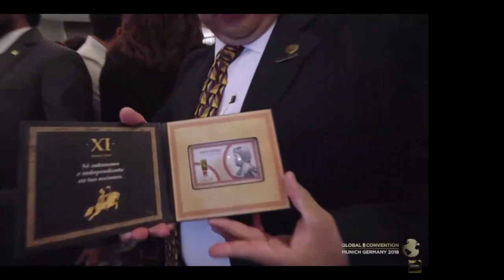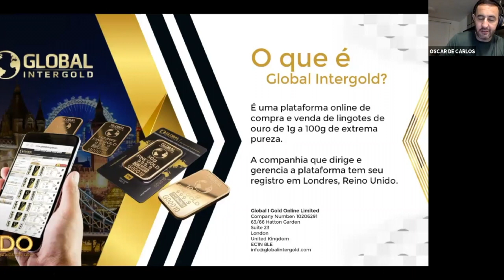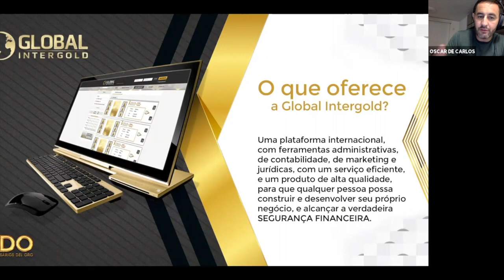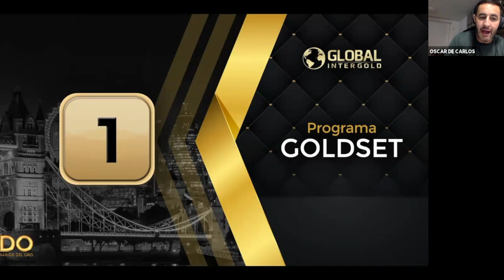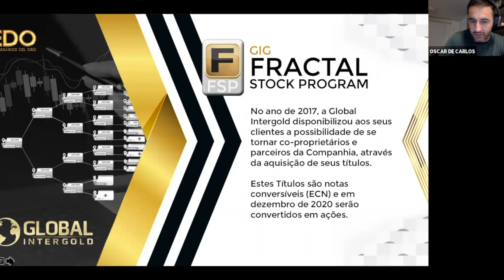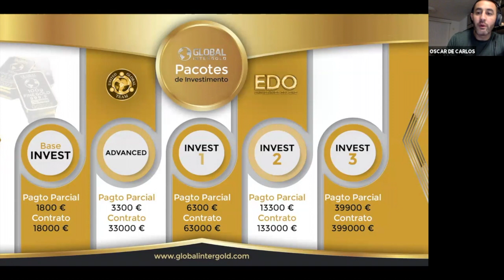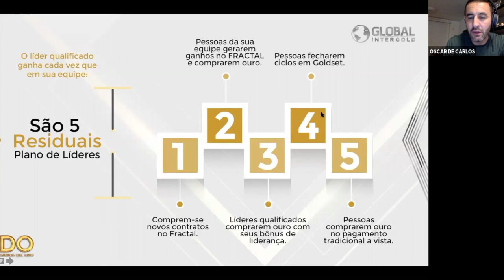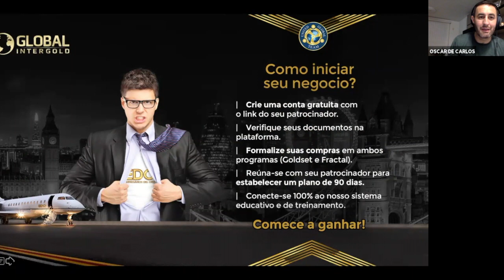Apresentação Global Intergold - Conferencia Online com Oscar De Carlos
Conheça a maior plataforma de compra e venda de barras de ouro, e descubra cómo você pode construir o seu negocio, fazer um patrimonio em ouro físico e receber ganhos em euros.